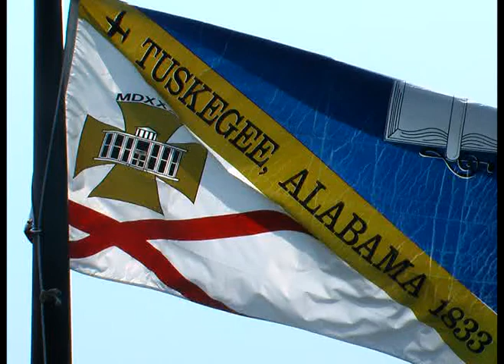A Rapist Bites the Dust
A 20-year-old man, Orlando Charles Gray, chose the wrong 10-year-old girl to rape. He promised her a gold necklace if she did not tell anyone about the rape. She told all the right people: trusted relatives, police, D.A., judge and jury. She did an excellent job of testifying in court. The jury responded by finding Gray guilty. The judge followed suit and sentenced the rapist to 99 years in state prison.